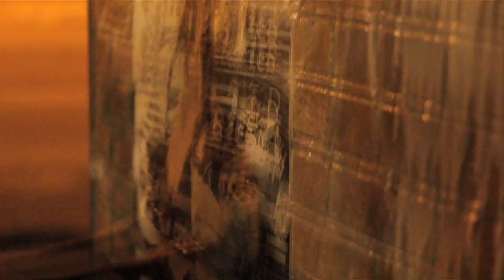Almost Famous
please add event on Facebook

Luminous Abductions